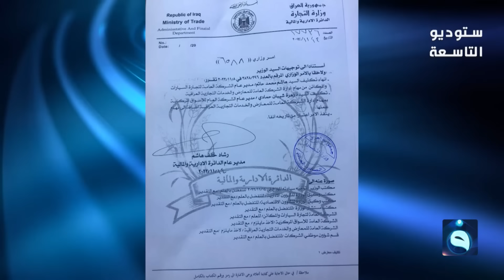ستوديو التاسعة ... ســاعة الشــعب العــراقي || بتاريخ : 16-11-2022